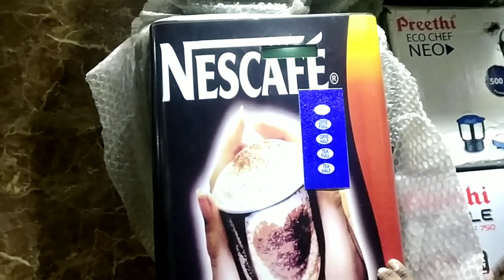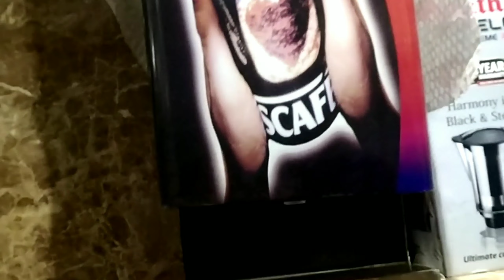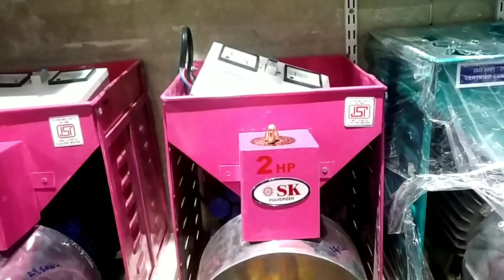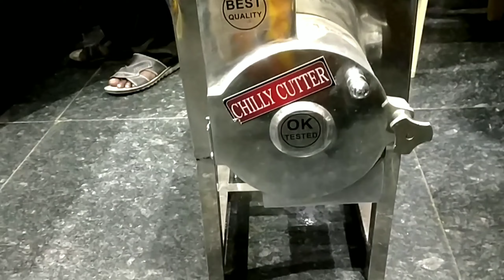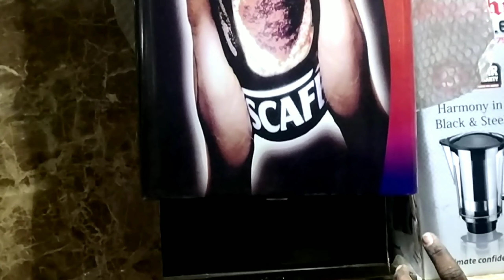New Business Ideas In Telugu 2020 | Telugu Self Employment | Business Tips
Video is for educational purpose only.Copyright disclaimer under section 107 of the copyright act 1976,allowance is made for "fair use"purposes such as criticism,comment news reporting, teaching, scholarship,and research.Fair use is a use permitted by copyright statute that might otherwise be infringing.Non-profit educational or personal use tips the balance in favour of fair use.